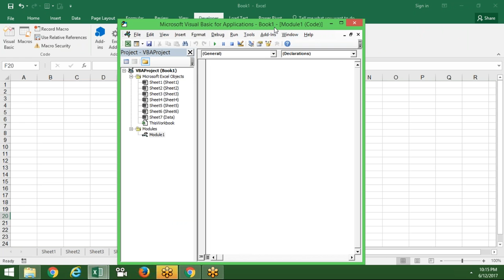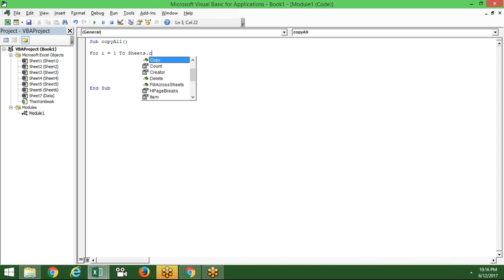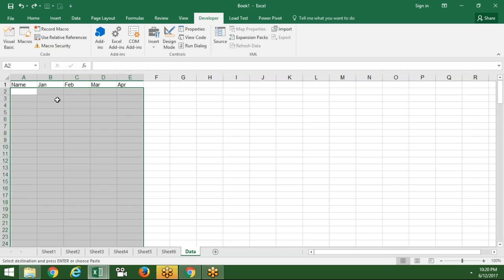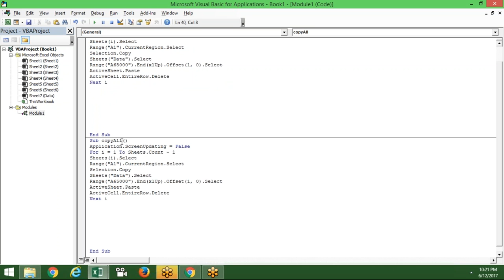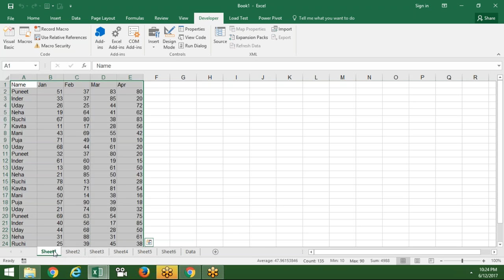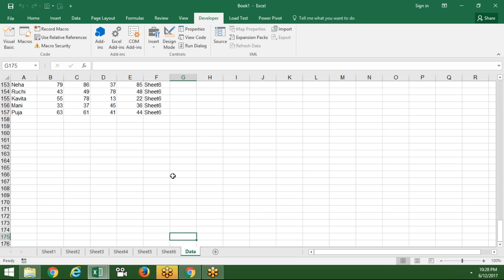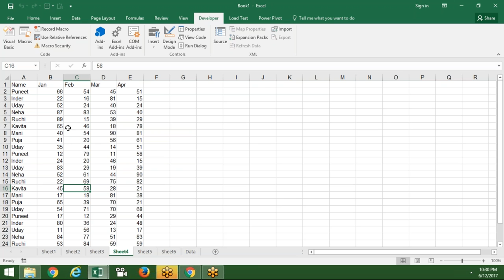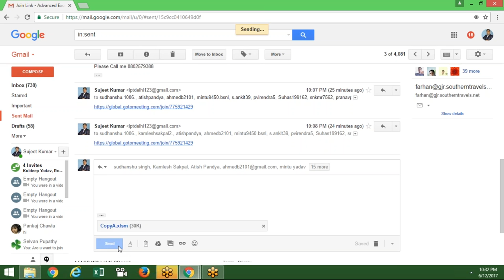How Can Copy All Sheet Data in One Sheet in VBA Macros in Hindi